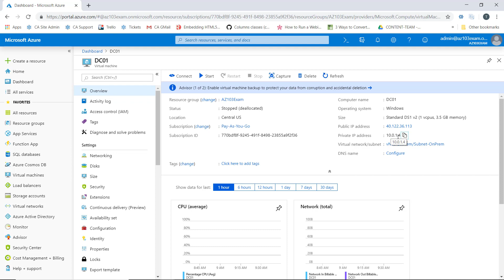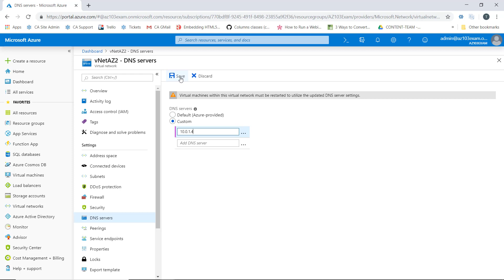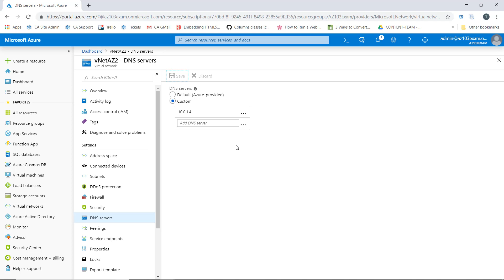AZ-103 Exam Preparation: How to Configure Custom DNS on Azure vNets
Prepare for the AZ-103 exam by learning how to configure custom DNS on Azure vNets.